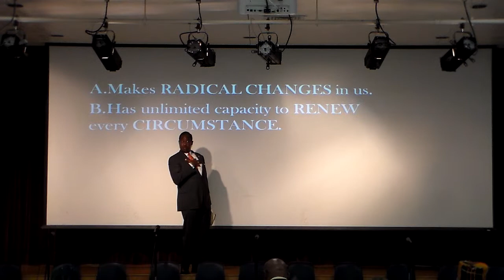This LOVE I HAVE - Part 2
1 Corinthians 13:1-13

A) Makes RADICAL CHANGES in us
B) Has unlimited capacity to RENEW every CIRCUMSTANCE
C) Will RADIANTLY and RIGOROUSLY CONNECT to the nature of God, Yahweh